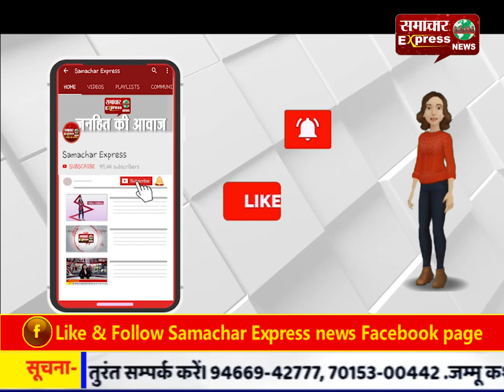विशाल हरियाणा के मुद्दे पर गर्माई सियासत